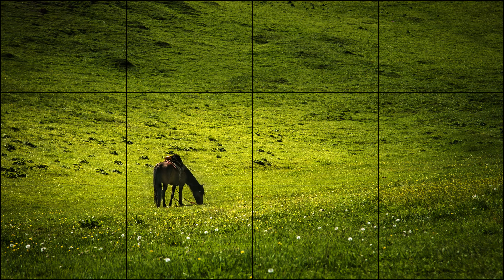新疆賽里木湖風景篇4K